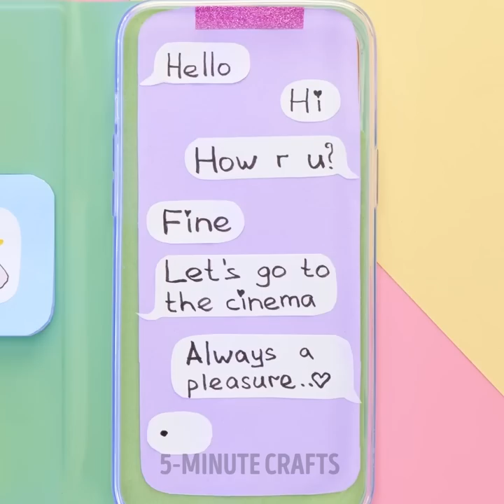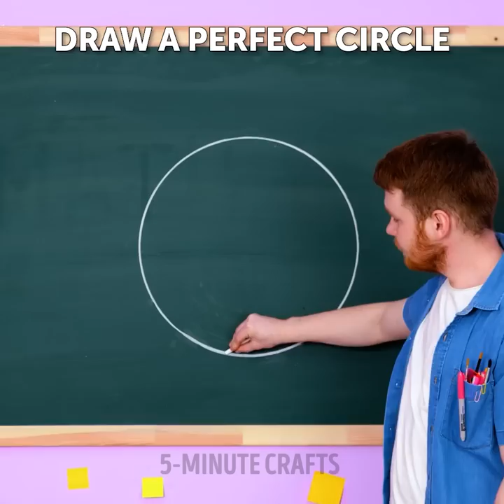Top School Crafts And Genius School Hacks You'll Love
TIMESTAMPS:
00:00 Pop it notebook
01:12 Lipstick prank
02:10 Bubble tea notebook
03:13 Burger pencil sharpener
04:25 How to make iPhone notebook